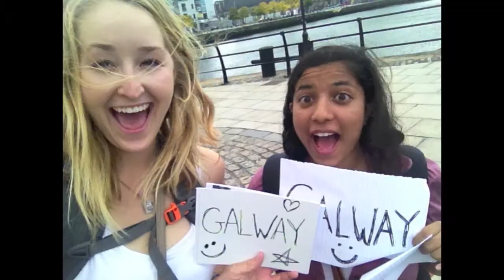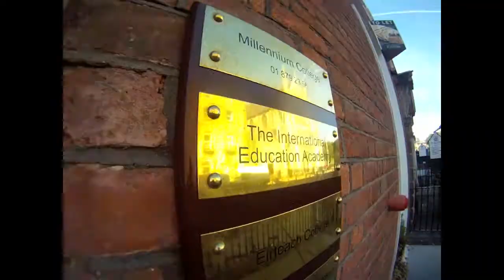Hitchhiking the Emerald Isle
Five of us set out with the intention of hitchhiking from Dublin to Galway.  None of us expected to be picked up by the amazing people that we did.  Jose, Dominika, and Felipe drove us around the whole weekend, taking us to stay with friends in Limerick, giving us a tour of the grand Cliffs of Moher, driving us back to Dublin, and giving us a tour of their international school and restaurant.  So maybe we didn't get the true hitchhiking experience--we didn't have to wait for hours for rides, didn't stick out the thumbs for longer than 10 minutes--but we got a taste of that authentic Brazilian generosity and made some great new friends!  Special thanks to Mercer for taking over all the filming!